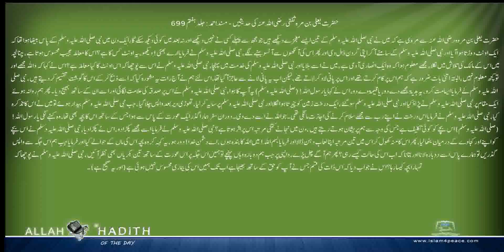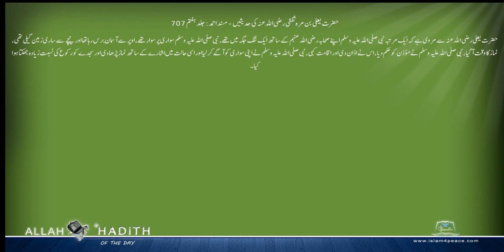حضرت یعلی بن مرہ ثفقی رضی اللہ عنہ کی حدیثیں Musnad Ahmed Urdu مسند احمد اردو